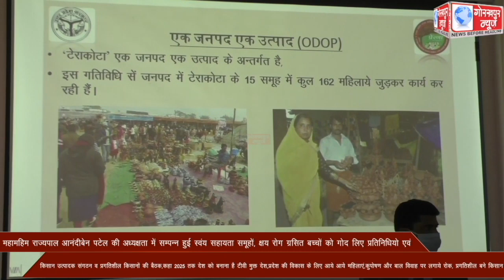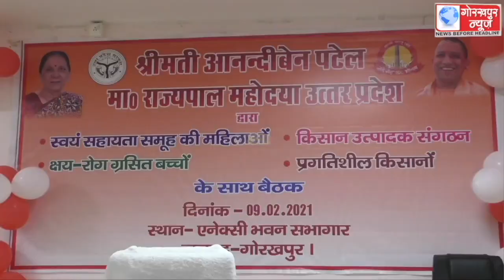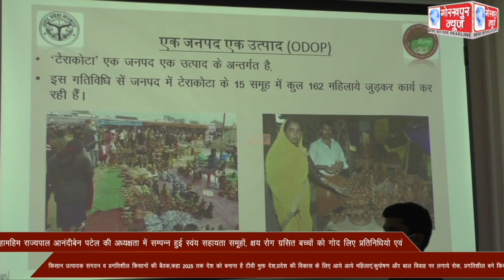प्रदेश की महामहिम राज्यपाल आनंदीबेन पटेल की अध्यक्षता में सम्पन्न हुई स्वंय सहायता समूहों, क्षय रोग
प्रदेश की महामहिम राज्यपाल आनंदीबेन पटेल की अध्यक्षता में सम्पन्न हुई स्वंय सहायता समूहों, क्षय रोग ग्रसित बच्चों को गोद लिए प्रतिनिधियो एवं किसान उत्पादक संगठन व प्रगतिशील किसानों की बैठक,कहा, 2025 तक देश को बनाना है टीबी मुक्त देश,प्रदेश की विकास के लिए आगे आये महिलाएं,कुपोषण और बाल विवाह पर लगाये रोक, प्रगतिशील बने किसान